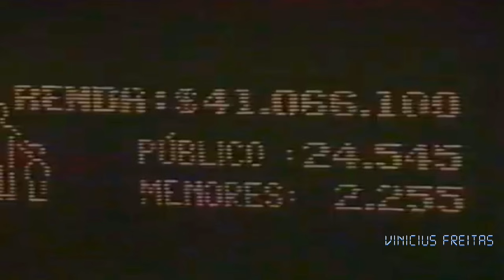Leandro contra o Santos em jogo da Libertadores de 1984!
Lances do 'Peixe frito' na goleada por 5 a 0 do Flamengo em cima do Santos em jogo válido pela Copa Libertadores de 1984, em pleno Morumbi.

Santos 0 x 5 Flamengo, 20 de Abril de 1984 (Estádio do Morumbi).

VF 1895.